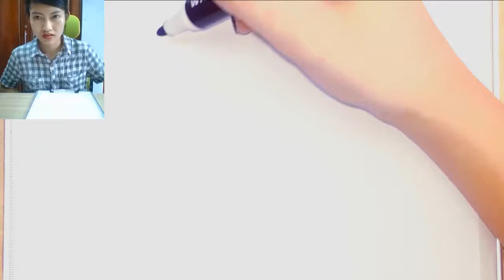Baby Bum Tv Draw and Color a Pig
This is 🌸 Baby Bumble Bee Tv 🌸, welcome to a world of fun and fantasy where Kids would love to learn draw and color step by step.

Baby Bum Tv is the channel that your baby can find the simplest and most creative ways to learn numbers, animals, colors or cartoon character and parrents can set them free.

We're Super Social, too!